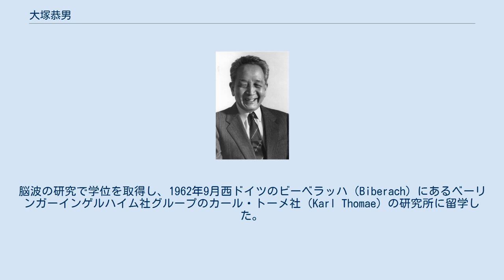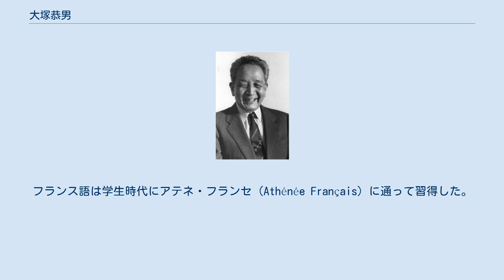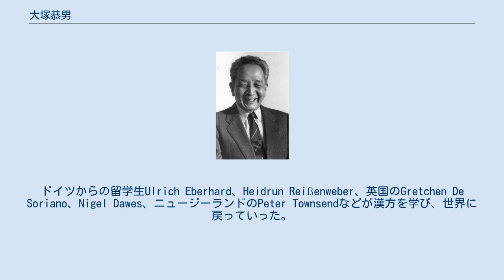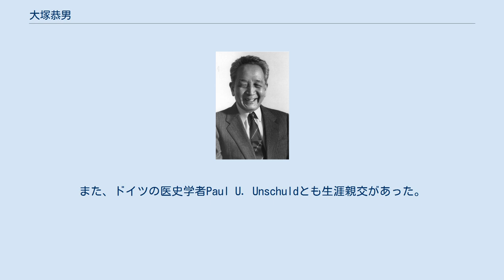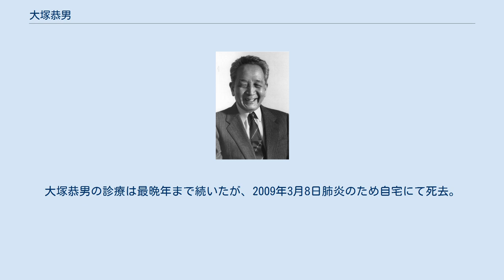大塚恭男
大塚 恭男（おおつか やすお、1930年（昭和5年）1月29日 – 2009年（平成21年）3月8日））は、日本の医師、医史学者。
学位は医学博士（東京大学）。
大塚敬節の長男。
北里研究所東洋医学総合研究所第3代所長を務め、医史学、特に東西の薬史学に秀でた業績を残した。
 1930年（昭和5年）1 月 29 日　高知県香美郡日章村田村に大塚敬節の長男として出生。
父大塚敬節は漢方の勉学に駆り立てられて妻と生まれたばかりの恭男を高知において上京し、湯本求真のもとで漢方の勉強をした。
1年後の1931年（昭和6年）5月に大塚敬節が妻子を東京に呼び寄せ、牛込区船河原町に転居した。
船河原町で育ち、地元の津久戸国民小学校に入学。
2年後輩には大塚敬節と昭和漢方を築いた矢数道明の長男、矢数圭堂がいる。
1942年（昭和17年）4月東京府立第一中学校入学。
中学一年の時の作文A先生は父敬節と同じ湯本求真門下の親友荒木性次氏のことを書いたもので府立一中報国団発行『学友』第二号に掲載された。
この文章の結びに「僕もA先生や父の志を継いで医師となり、今日では衰亡のどん底にある東洋医学の復興のために懸命の努力をささげたいと思っています」と結んだ。
この頃より将来は医師になろうという気持ちはあったようである。
昭和22年4月武蔵高等学校入学。
1948年（昭和23年）旧制武蔵高等学校一年終了時に中退し、旧制第一高等学校入学。
1949年新制東京大学教養学部編入。
1951年東京大学医学部医学科入学した。
医学部受験に際しては武蔵高等学校からの親友である有馬朗人が後押ししてくれた。
 1955年、東京大学医学部医学科卒業。
１年間のインターンを経て第一内科に入局し、薬理学教室の大学院に入学した。
中枢神経系の薬理作用について研究をした。
脳波の研究で学位を取得し、1962年9月西ドイツのビーベラッハ（Biberach）にあるベーリンガーインゲルハイム社グループのカール・トーメ社（Karl Thomae）の研究所に留学した。
1965年9月からはウイーン大学医学部薬理学教室でさらに半年間の研究をし、1966年3月に帰国した。
 ドイツ滞在中、友人に連れられて、近在の古城で、見事に彩色された16世紀のレオンハルト・フックスの本草図を見て、西洋の本草書の蒐集を始めた。
このことがのちに東西の生薬の歴史的比較を行うきっかけになった。
 大塚恭男は幼い頃から和歌や漢詩に親しんでいたが、特にアララギ派に傾倒していた。
斎藤茂吉と中村憲吉の作品はすべて暗記したという。
医学部時代に朝日歌壇に投稿し、1952年3月30日の朝日新聞に斎藤茂吉選として「燈を消して寒くなりたる午後五時の解剖室に手を洗ひをり」が掲載された。
 東京大学在学中に短歌・俳句を通じて親交を深めたのが有馬朗人と中西進である。
文学部の中西進とともに東京大学短歌会を復活させたのがきっかけで、武蔵高等学校からの親友であった有馬朗人とともに、短歌・俳句の腕を磨き合った仲間で、生涯親交が途絶えなかった。
大塚が泥酔した時に中西が大塚の自宅まで送り届けたことから、大塚家では中西を恭男の命の恩人と言い伝えられている。
 大学時代に一度、新婚旅行時に中村憲吉の家がある布野を訪れている。
その際に中村憲吉の細君に、中村憲吉の句を諳んじて驚かれたそうである。
 漢文に秀でていて、若い頃は古典漢文の典範である『文選』を原書で通読したこともあったという。
その他、ドイツ語は高校時代から好きで、特に武蔵高等学校で哲学者・思想家鹿子木員信の妻コルネリアに教わり、その後も親交が続いた。
そのおかげか、ドイツ語のレベルは大学ドイツ語教授が感心するレベルであった。
フランス語は学生時代にアテネ・フランセ（Athénée Français）に通って習得した。
ラテン語も普通に読めたほか、ロシア語も少し話した。
ドイツが好きで留学もドイツを選び、ヨーロッパ中を旅したが、米国には生涯一度しか訪ねていない。
英語は苦手という話であったが、訪米の際にも見事な発音の英語の司会ぶりで周囲が驚いたほどである。
有馬朗人氏をして「茂吉好きな博覧強記の人」と言わしめた所以である。
 1966年に帰国後、東京大学医学部薬理学教室の文部教官を務めた後、1967年に父敬...